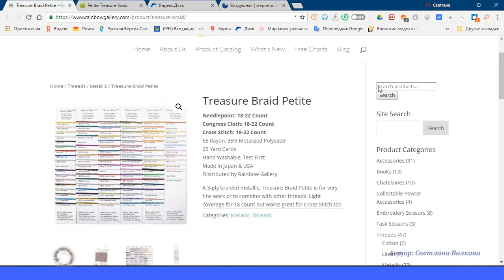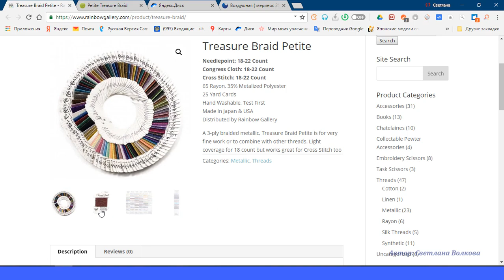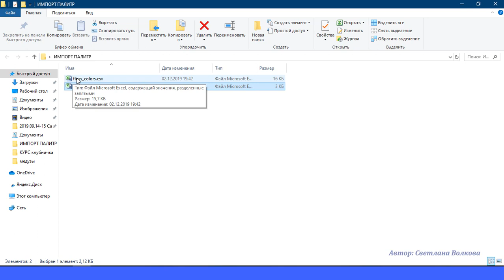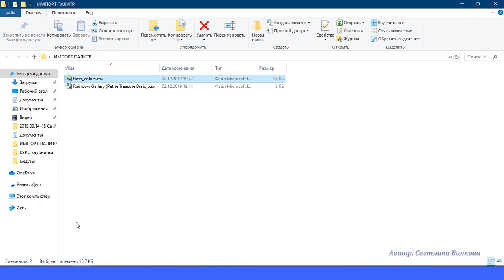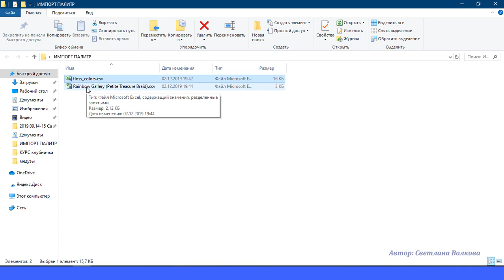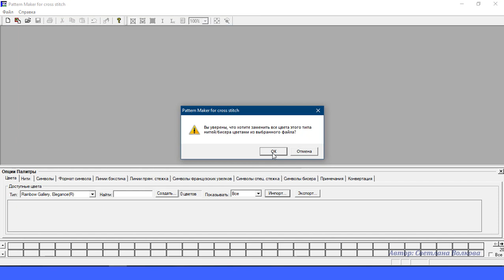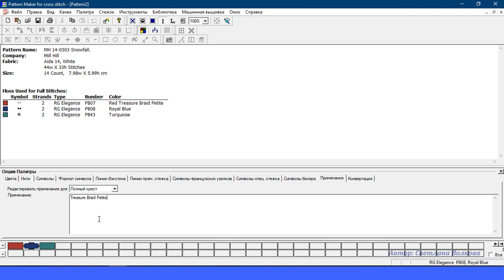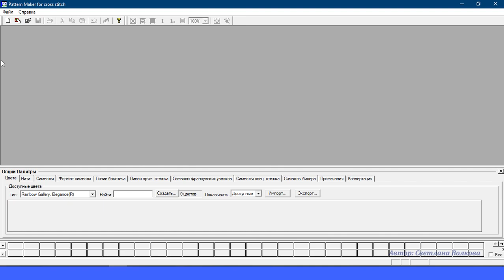Программа Pattern Maker — работа с файлами импорта-экспорта палитр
Где можно найти дополнительные палитры - 2:25
Как выглядит файл импорта-экспорта, как их можно просмотреть - 3:49
Как создать пользовательскую палитру при помощи файла импорта  - 6:38
Как удалить пользовательскую палитру - 10:38
Рада любой помощи: Карта СБ: 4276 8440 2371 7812
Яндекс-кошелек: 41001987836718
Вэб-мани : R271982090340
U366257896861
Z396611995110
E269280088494